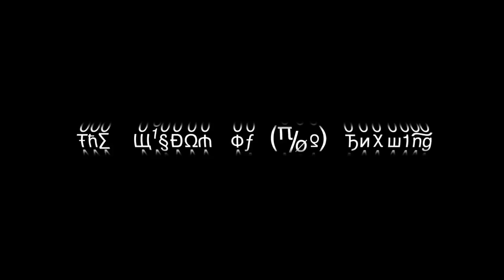Performance - "Marchiare": Mteto Maphoyi at TEDxTeen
Mteto's father left behind one Pavarotti CD when he abandoned Mteto, his brothers, and his mother in a small Xhosa township in South Africa's Western Cape. Mteto was four years old and before his father died eleven years later Mteto would see him only once more. As a child, Mteto played his Pavarotti CD one phrase at a time, sounding out the Italian lyrics to teach himself to sing "Santa Lucia" and "'O Sole Mio."

Soon Mteto and his friends formed the Six Tenors, a group of six teenagers who sang opera on the streets to support their families in a shantytown with over 40% unemployment. Living a catch-as-catch-can life, Mteto fell into a pattern of crime after his mother's death from HIV/AIDS, enduring multiple stabbings and a burning in gang wars and chance fights. Now a twenty-two year old with a knife scar stretching the length of his cheek, Mteto has used opera to pull himself out of the cycle of gang life.

Mteto is receiving formal training at South Africa's prestigious Black Tie Ensemble at the State Theatre, Pretoria (blackties.co.za) and is starring in the documentary, The Creators: South Africa through the eyes of its artists (thecreatorsdocumentary.com).